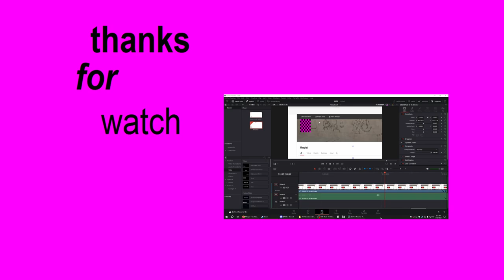one thousand sub special